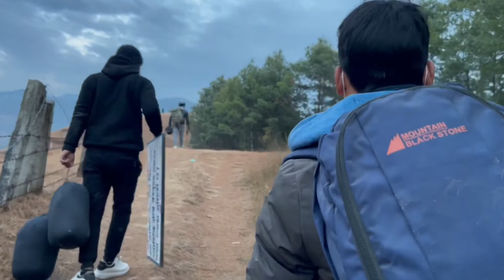Night camp ⛺️!!AiC boys😁